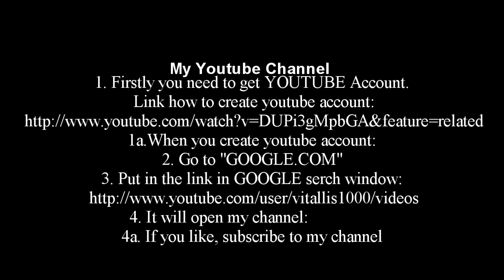Genadiy 2 song with guitar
Eastern European Restaurant in Tarzana. People songs. Barin Russian cuisine - one of the most popular russian restaurants in Los Angeles.